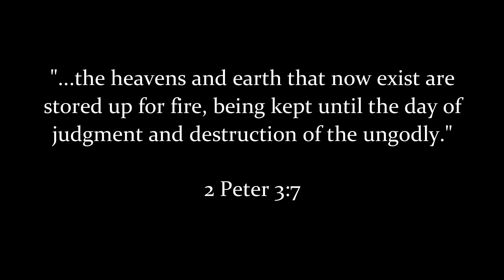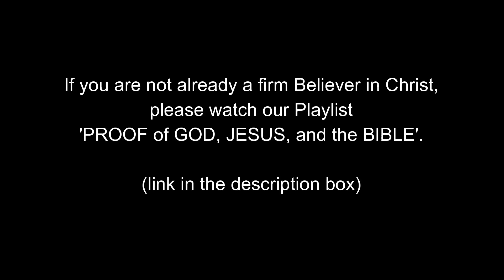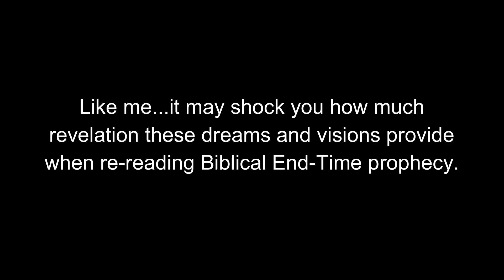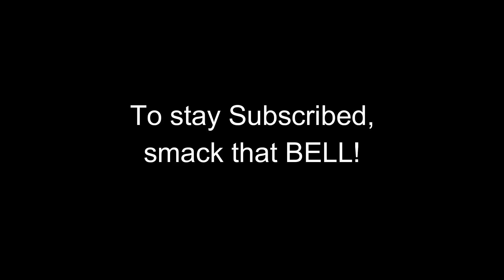COMMON THEMES in our TRIBULATION DREAMS (Shocking!) | WatchmanReview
People are having end-time dreams and visions - dreams of the Tribulation period.  Are there common themes within these dreams and visions - or are they disjointed and meaningless?   Listen to the voices of over 100 people (in 2018 alone) explain what they were shown, events to occur in the soon Tribulation period.